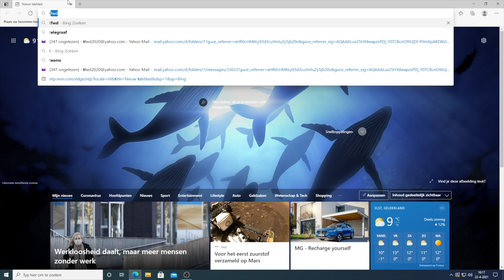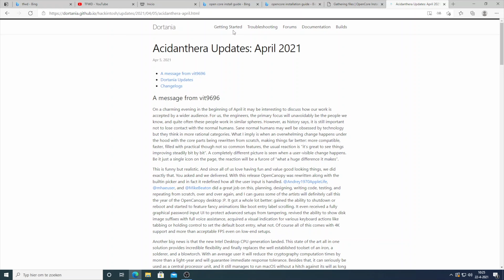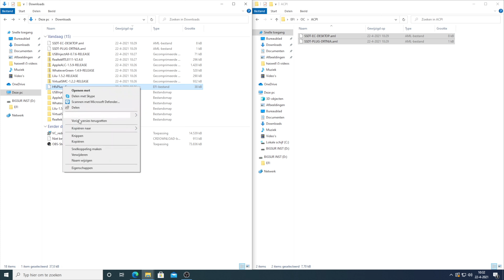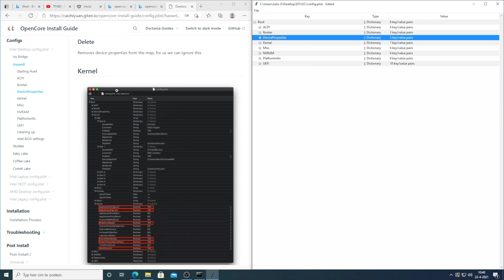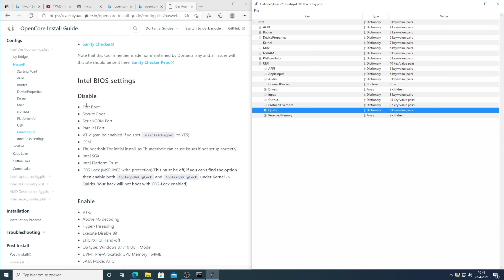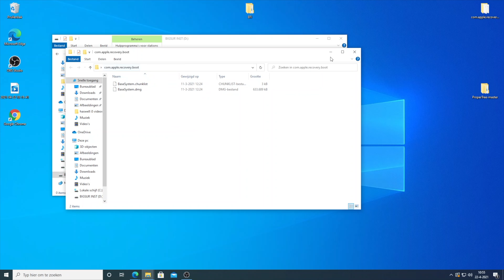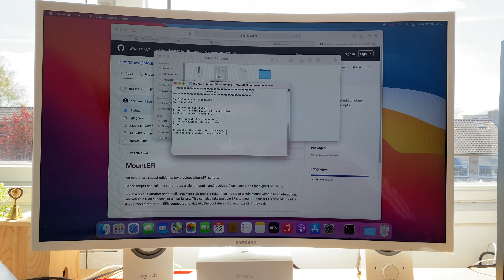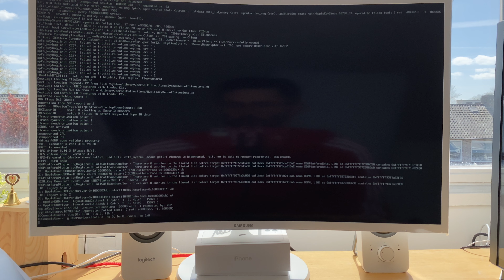Cómo instalar Windows y MacOs en 1 PC (Hackintosh | Dualbot)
Si les gusta el contenido creado en mi canal pueden hacer una donación usando PayPal

Compra la macBook Air M1 mejor precio en Amazon España

Links a mis componentes 100 compatibles con Hackintosh  en Amazon!

AMD

Tarjeta Madre: ASUS TUF Gaming X570-PLUS - Placa Base Gaming AMD AM4 X570 ATX con PCIe 4.0, Dual M.2, 12+2 Dr. Mos VRM, HDMI, DP, SATA 6Gb/s, USB 3.2 Gen 2, Aura Sync RGB, soporta Ryzen 3000
Tarjeta Gráfica: ASUS AMD Radeon RX5700 8GB - Tarjeta Grafica de 8 GB, GDDR6, Arquitectura RDNA, Proceso de 7nm, Juego a 1440p, Software Radeon, 7680x4320, PCI Express 4.0
Tarjeta Gráfica Budget: Sapphire 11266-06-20G Radeon RX 570 4GB GDDR5 - Tarjeta gráfica (Radeon RX 570, 4 GB, GDDR5, 256 bit, 7000 MHz, 3840 x 2160 Pixeles)
Procesador: AMD Ryzen 5 3600 - Procesador con disipador de calor Wraith Stealth (35 MB, 6 núcleos, velocidad de 4.2 GHz, 65 W)
Memoria Ram: Corsair Vengeance LPX - Módulo de Memoria XMP 2.0 de 16 Gb (2 X 8 Gb, DDR4, 3000 MHz, C15), Negro
SSD: Crucial BX500 240 GB CT240BX500SSD1 Unidad interna de estado sólido, hasta 540 MB/s (3D NAND, SATA, 2.5 Pulgadas)
Wifi/Bluetooth: Fenvi T919 Tarjeta inalámbrica, BCM94360CD computadora 5G Tarjeta WiFi Bluetooth, Bluetooth 4.0 Tarjeta de Red inalámbrica Gigabit PCIE, no Necesita Controlador para macOS
Pantalla: Samsung C32F395 - Monitor Curvo de 32" (Full HD, 4 ms, 60 Hz, LED, 16:9, 3000:1, 1800R, 250 cd/m², 178°, HDMI, Base Redonda) Blanco

Intel

Asus Prime Z490-A
DDR4 16 GB
Corsair A500
Core i9 10850K
nvme Samsung 1tb
SAPPHIRE Pulse Radeon RX 5700 8GB
Corsair RM750

300 EUR Budget

Crucial BX500 240 GB
Nox Urano VX 750W
Mars Gaming MCK, Caja PC ATX
Corsair Vengeance LPX 16 GB
Procesador Intel Core i3-10100
MSI - B460M-A PRO

500 EUR Budget

Procesador Intel Core i5-10400
ASUS TUF Gaming H470-PRO (WI-FI)

1000 EUR Budget

ASUS Prime Z490-A LGA 1200
Procesador Intel Core i7-10700K
Asrock Phantom Gaming D Radeon RX580 8G
NZXT H510 - Caja PC
Cooler Master MA620M CPU Air
Crucial P1 1TB CT1000P1SSD8